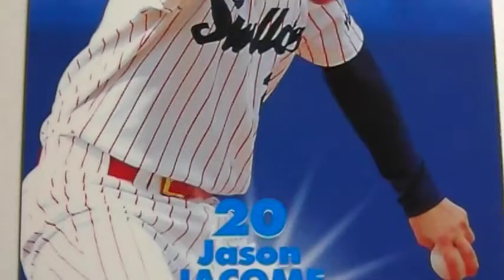ハッカミー ヤクルトスワローズ youtube 動画 トレカ